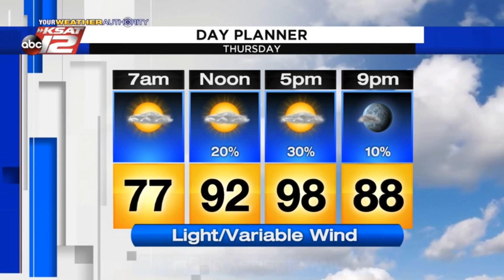Adam's 10pm Update: Wednesday 8/26/20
Hurricane Laura will have no impact on our weather